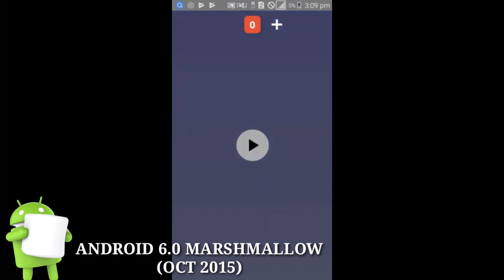EVOLUTION OF ALL ANDROID HIDDEN EASTER EGGS (2010-2021)